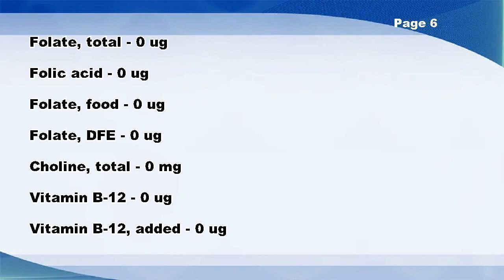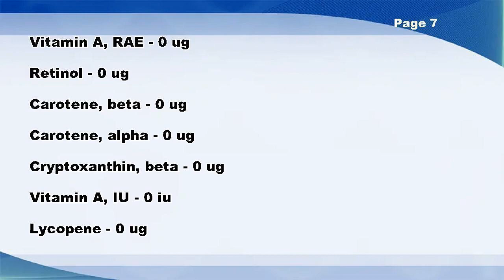Alcoholic beverage, beer, light, low carb - Nutrition Data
Alcoholic beverage, beer, light, low carb -- Nutrition Facts

Total lipid (fat) - 0 g
Glucose (dextrose) - 0 g
Iron, Fe - 0 mg
Thiamin - 0 mg
Riboflavin - 0 mg
Niacin - 0 mg
Vitamin B-6 - 0 mg
Vitamin E (alpha-tocopherol) - 0 mg
Fatty acids, total saturated - 0 g
Fatty acids, total monounsaturated - 0 g
Fatty acids, total polyunsaturated - 0 g